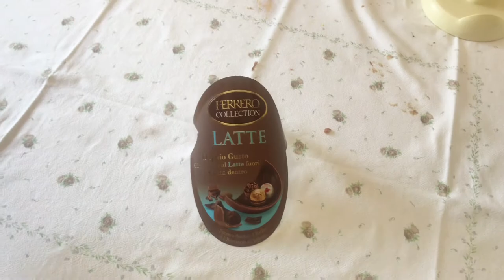[Daily ROME] 부활절에 먹는 페레로 로쉐 초콜릿 뽀개기?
이탈리아에서 매년 부활절에만 한정으로 판매하는 계란모양 초콜렛입니다.